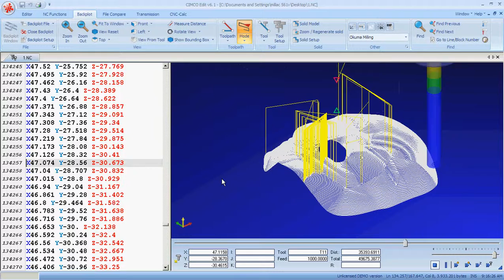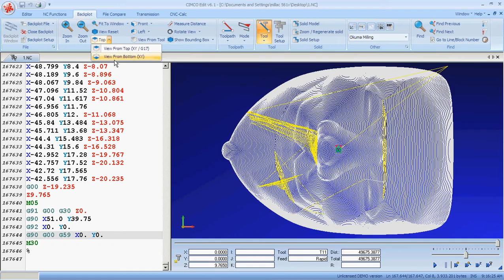3d GUYFAWKESMASK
nc program of 3d GUYFAWKESMASK, verify in Cimco edit, program by Mastercam